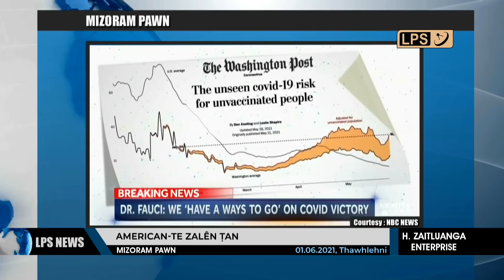1 JUNE 2021 LPS MIZORAM PAWN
Ram puma resident doctor-te chuan vawiin khan Yoga zirtîrtu leh sumdâwng mi Baba Ramdev-an a beih lêt dân leh a sawisêl dân duh lohna ram pumah an lantîr.